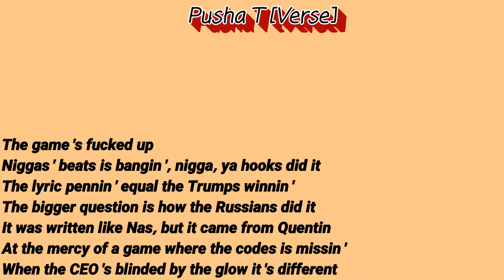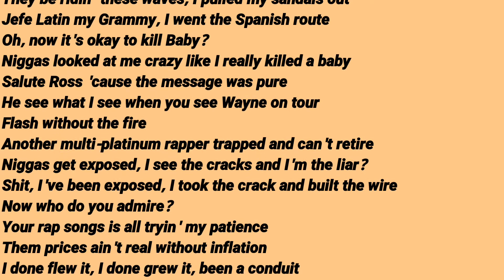Pusha T - Infrared - Pusha T [Verse]